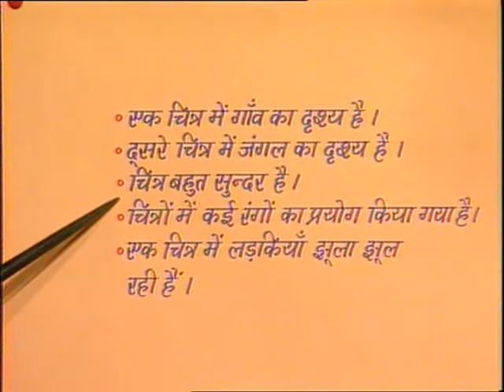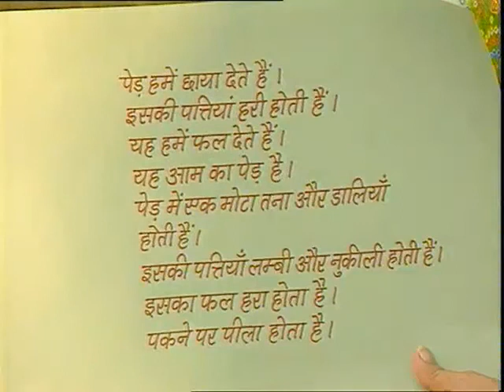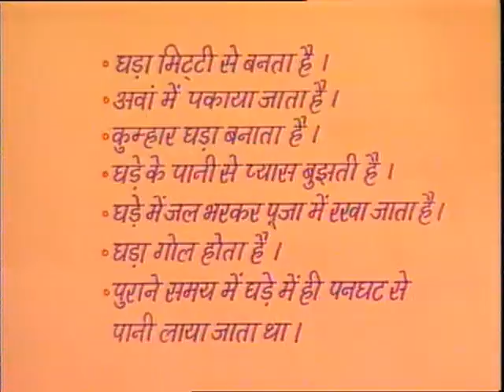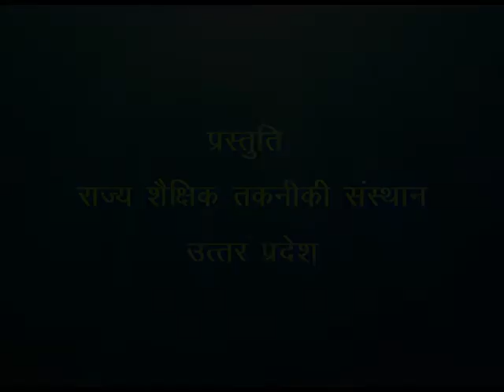Bhaton Se Nibandh / बातों से निबन्‍ध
इस कार्यक्रम में चित्रों द्वारा और प्रत्यक्ष वस्तु देखकर निबन्ध लिखना सिखाया गया है।